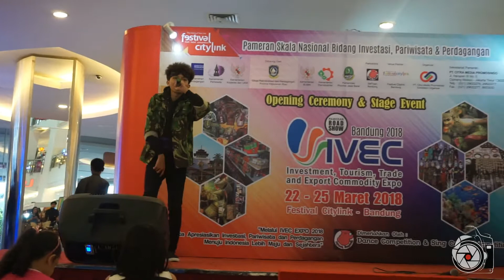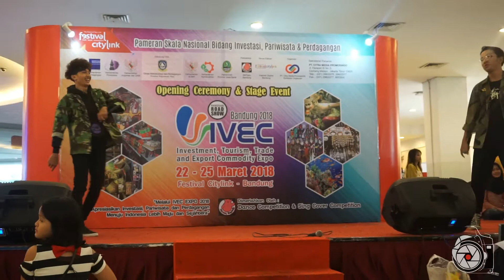180325 Vini Vidi Vici Rap @Festival Citylink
Anyyeong!!!

We're Vini Vidi Vici Sing Cover From Bandung,Indonesia.

Please Like & commend This Video OK~